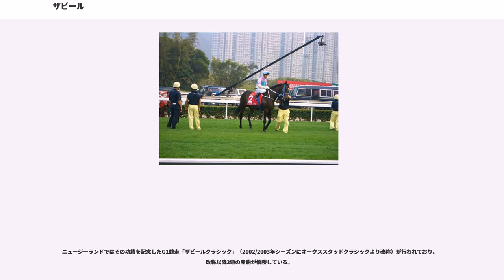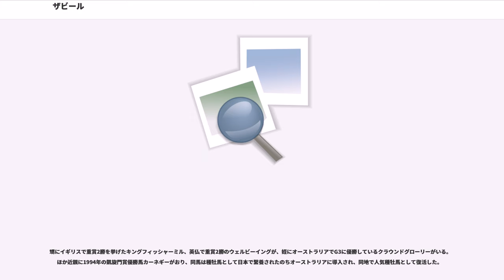ザビール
ザビール ("Zabeel") はニュージーランド生産、オーストラリア調教の競走馬、種牡馬である。種牡馬としてオクタゴナル、マイトアンドパワー、ヴェンジェンスオブレインなどオセアニア産の歴史的名馬を輩出した。シャトル種牡馬としてオセアニアで大きな成功を収めたデインヒルとともに、1990年代の南半球を代表する種牡馬である。1997/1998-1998/1999年シーズン・オーストラリアリーディングサイアー、1997/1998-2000/2001年シーズン・ニュージーランドリーディングサイアー。

父は「南半球のノーザンダンサー」とも呼ばれた大種牡馬サートリストラム。半弟にオーストラリアンギニー (G1) の優勝馬バリシニコフ（父・ケンマール）がいる。

"（記述中の「G1」には各国の国内G1を含む）"

競走馬時代はオーストラリアで過ごし、ヴィクトリア州をベースに4歳春まで走り19戦7勝。うちオーストラリアンギニーを含む重賞4勝を挙げているが、オーストラリアのダービーに当たるオーストラリアンダービーは5着、オーストラリア最強馬決定戦のコックスプレートでは14着と、超一流には少し足りない競走馬だった。

1991年の競走馬引退後は、ニュージーランドのケンブリッジスタッドで種牡馬となったが、初年度産駒からオクタゴナルがカンタベリーギニー、オーストラリアンダービー、ローズヒルギニーのシドニー三冠（事実上のオーストラリア3歳三冠）を達成するなど大レースを次々と制し、G1競走10勝を挙げる。さらに2年目の産駒マイトアンドパワーも古馬G1を総なめにする活躍を見せ、この2世代だけで6頭の産駒がG1競走を24勝という驚異的な滑り出しを見せた。以後もオーストラリアンダービー、コーフィールドカップなどG1競走4勝を挙げたスカイハイツなどの名馬を輩出し続け、一時より衰退の兆しを見せていた父サートリストラムの父系を復興させるとともに、オセアニア種牡馬の代名詞としてデインヒルと並び称される存在となった。

代表産駒オクタゴナルは父として2003/2004年シーズンの年度代表馬ロンロを送り出した。また同馬はシャトル種牡馬としてフランスでも種付けを行い、同地で生まれた産駒の中からレイヴロックがイスパーン賞を制し、ザビール系から初めてヨーロッパのG1優勝馬を出している。

孫のロンロがオーストラリアリーディングサイアーとなった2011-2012年シーズンも9位につけるなど、高齢になっても活躍馬を出しつづけたが、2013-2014年シーズンに種付けした30頭がすべて不受胎になったことから、種牡馬を引退した。引退後も引き続きケンブリッジスタッドで繋養された。引退時点のG1勝ち馬は43頭、重賞勝ち馬は100頭というものであった。

2015年9月26日に死亡。
死後も残した産駒たちの活躍は続き、2016年6月11日のクイーンズランドオークスをプロヴォケイティヴ（Provocative）が
、2017年3月16日のARCニュージーランドステークス・2018年2月10日のハービーダイクステークスをリジーラムール（Lizzie l'Amour）が制している。この2頭は2012年生まれであり、初年度から21世代目に当たる。
なおリジーラムールの勝利までで、G1勝ち馬は46頭となる。

ニュージーランドではその功績を記念したG1競走「ザビールクラシック」（2002/2003年シーズンにオークススタッドクラシックより改称）が行われており、改称以降3頭の産駒が優勝している。

種牡馬としてのライバルであったデインヒルとは対照的な特徴を備え、早熟で短距離戦を得意としたデインヒル産駒に比べ、ザビール産駒は2400メートル以上の距離に強く、オーストラリアのG1競走でとくに権威あるもののうち、メルボルンカップ3勝、コーフィールドカップ3勝、オーストラリアンダービー4勝と、デインヒル産駒に優勝経験のない長距離競走で良績を残している。その反面、2歳G1の最高峰ゴールデンスリッパーステークスではデインヒル産駒が4勝を挙げ、ザビール産駒の優勝はない。また、シャトル種牡馬として世界的に血脈を広げたデインヒルに比べ、ザビール産駒が北半球に渡ることは少なかった。しかし香港所属の産駒ヴェンジェンスオブレインが、 2005年の香港カップ、2007年のドバイシーマクラシ...